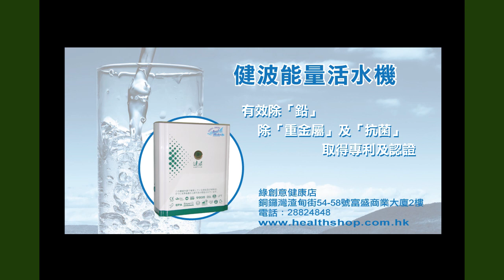《自然療法與你》EP159 不想生病就搞定自律神經(2)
今集袁醫生和Diana繼續上一集的話題：不想生病就搞定自律神經。 原來自律神經失調絕對不是小問題，它會帶來無窮無盡的影響,而且在22世紀最影響人類健康的就是自律神經失調。